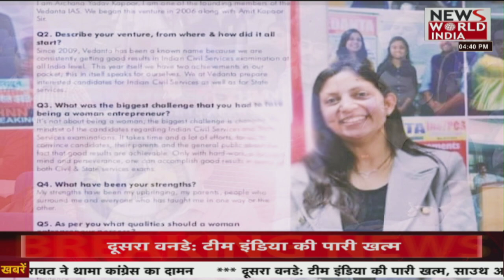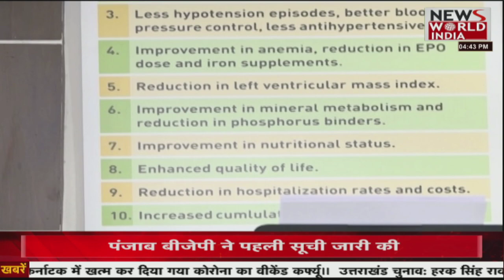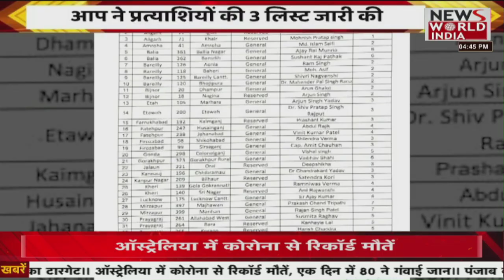News World India Live : यूपी उत्तराखंड तमाम बड़ी खबरे यहां देंखे